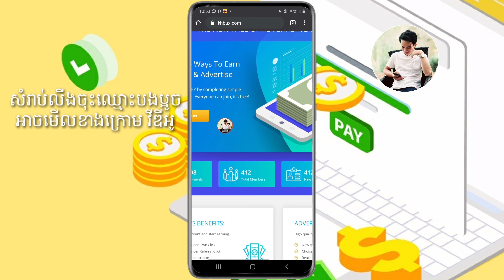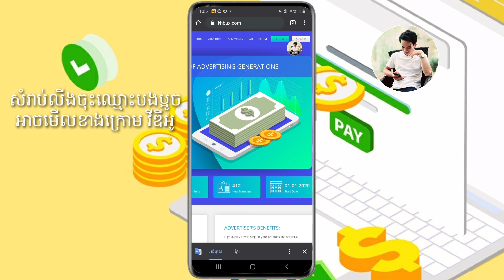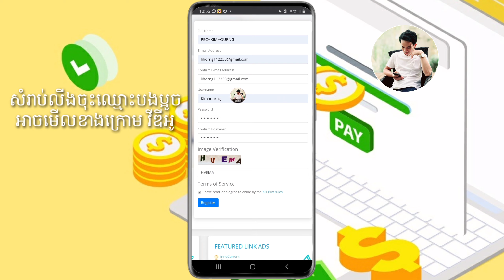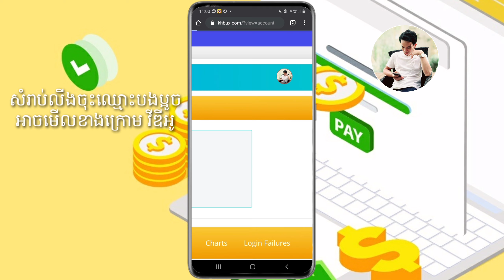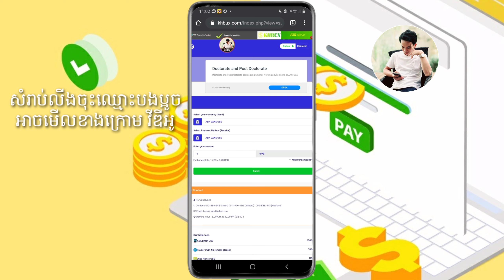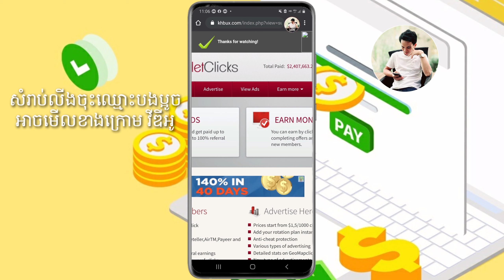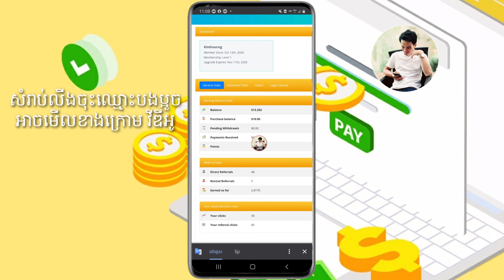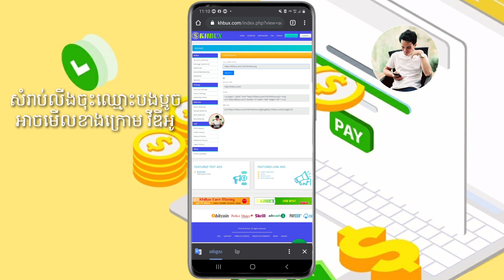មកដល់ទៀតហើយចុះឈ្មោះភ្លាមទទួលបាន 10$ភ្លាមៗជាមួយ KHbux / How to Make Money with Website KH Bux.com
. Another Videos...

🙏សូមអធ្យាស្រ័យរាល់ការនិយាយទៅមានការរអៈរអួលខុសឆ្គងនៅប្រការណាមួយ សូមជួយគាំការចែករំលែកនៅចំណេះដឹងតិចតួចនេះផង💕